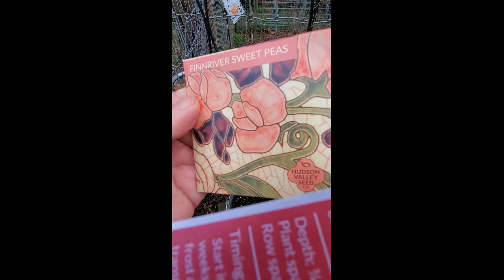Balancing this Crazy World with health & gardening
Hey Guys & Gals, Ms. Stacy Jo here from Indecisive Gardener. I'm the one who can never make up their mind. They also call me Spacey Stacy for a reason.
You will always be welcomed to my backyard garden, my home, wanna-be-homestead. Unless you are an internet troll. I have enough gnomes running rampant around here. I don't need trolls too.
If you are not a troll, Welcome or welcome back. I hope you find yourself at home here where the grass isn't always greener, the dog is drooling onto your pant leg, but the flowers are beautiful, the bees are buzzing & the garden is inviting. So….. How have you been?

You will also find us here ~
Our other channel: @CichlidAquariums
My husband Dana's channel: @Amberdogproductions